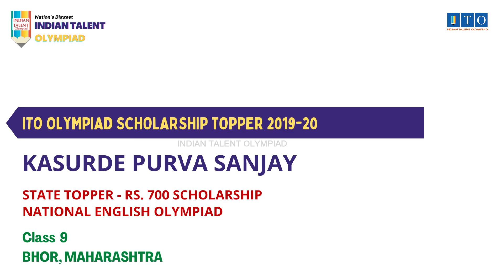ITO Olympiad Scholarship, State Topper 2019-20 KASURDE PURVA SANJAY, STATE RANK 6, BHOR, MAHARASHTRA